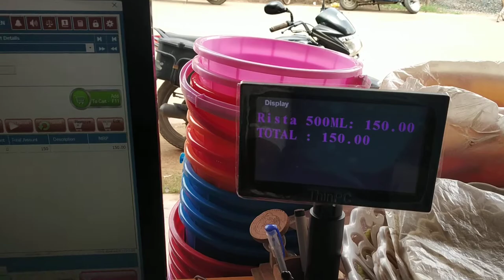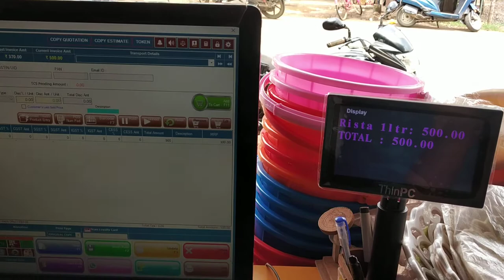How to works Customer Display device in Smart Bill Point Enterprise Edition (Billing Software)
Features :-
Customer Display
LAN Chat
User Control
Cipher Barcode
Payroll Management
Text to Speech for Transaction Rechecking
Reminder
Customer Display
Transporter Management
Estimate Bill
Sale Entry
Purchase Entry
Sale Return
Purchase Return
Quotation
Purchase Order
Receipt
Payment
Service Creation
Service Billing
Banking
Expenses
Income
Inventory Management
Stock Adjustment
Contact list
All Records
All Reports
Export Data
Import Data
Backup
Restore
Barcode
GST Report
GST Return
GSTR1
GSTR3B
CESS
TCS Validation
TCS Report
TDS
Unit
Unit Conversion
Cash Book
Day Book
General Ledger
Balance Sheet
User Registration
Logs
Prefix Invoice Code
Invoice Header
Cheque Printing
Auto Backup
Auto Roundoff
Auto SMS
Screen Lock
Stock Status
Best and Low Selling Items
Email Sender
SMS Sender
Balance Sheet
Profit and Loss
Dash Board